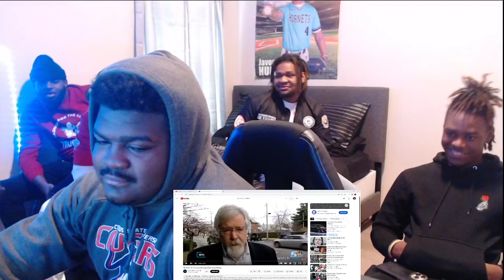10 MOST Terrifying and Disturbing Serial Killers EVER‼️‼️ (reaction)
Welcome to the ATA Family🚀‼️‼️

  MEMBERS🚀